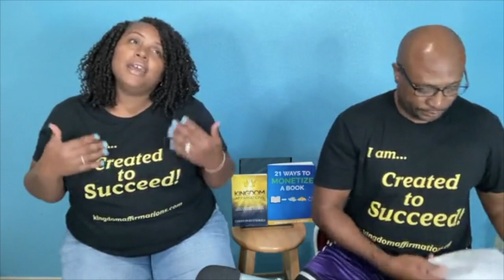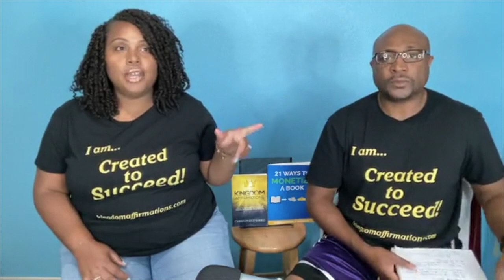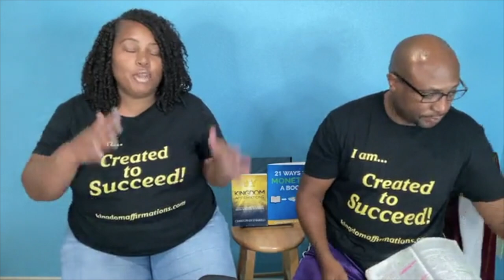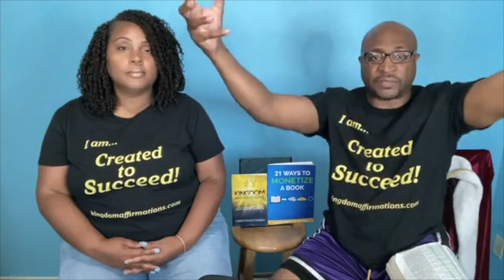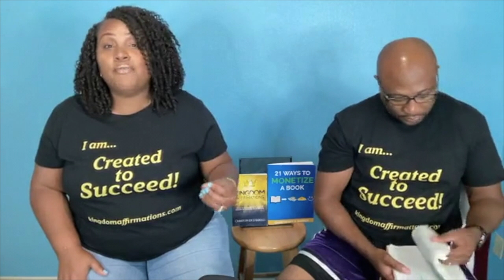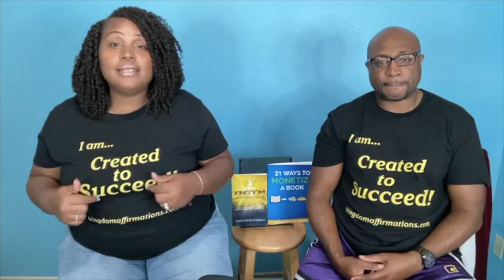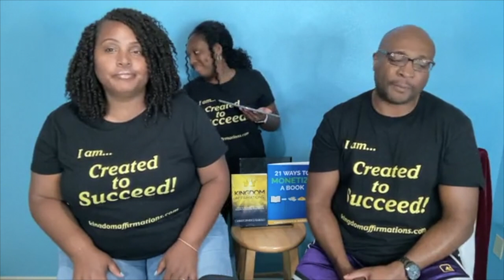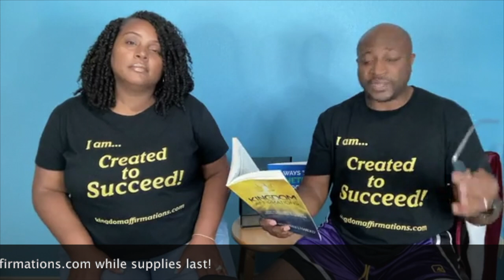Pro-Life, Pro-Choice or Both?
Topics Discussed:
* Where does everything we believe come from. - 3:15
*Is God pro-life, pro-choice or both?  - 9:20
*Can you do what you want with your body? - 13:19
*Why God is pro-choice. - 20:08
*Is abortion OK if I'm raped or molested? - 25:15
*Why God is pro-life. - 30:53
*Have we committed abortion? - 41:01
*Does God forgive abortion? - 42:34
*Why God allowed you to be created. 49:15

- FREE! Grab the #1 book today for Christ-Centered Entrepreneurs for free while supplies last!

- [FREE] - How To Create, Sell & Scale Your Business FAST With A Book Funnel!

- 3 Keys To Propelling Your Coaching Business Fast in 2022!

Listen to other amazing Episodes inside The Chris Harold Show Podcast here: Apple Podcasts Google Podcasts
Stitcher or on your favorite podcast app!

FREE for Coaches, Consultants and Experts! - 3 Steps To Creating a Profitable Kingdom Business Online Without Chasing Prospects or Begging God For Sales!

OUR VISION
At God’s Masterpiece, we want to help 10,000 clients to monetize their knowledge and expertise so they can help others, create wealth and do greater good by providing invaluable resources for the poor and less fortunate in the world. We want to help business leaders encourage and lead others in their niche. We want to help our team discover and fulfill their purpose that God gave them while giving them the ability to create wealth for their own family.

OUR PURPOSE
We help Christ-Centered coaches, consultants, and experts go from overworked, overwhelmed, and under-performing to enjoying a full sales pipeline and more revenue in order to fulfill their Kingdom assignment and create an eternal legacy using our God’s Masterpiece Rapid Success System.

My name is Christopher Harold and I have been a FULL-TIME Online Marketing Strategist since August 2016. I currently help Christ-Centered coaches, consultants and experts create their own economy from their expertise and knowledge online.